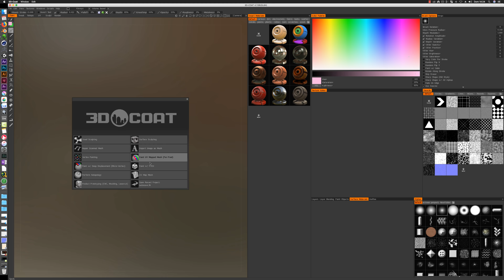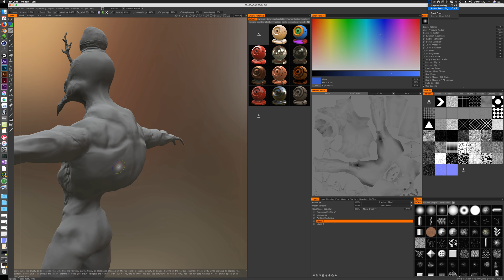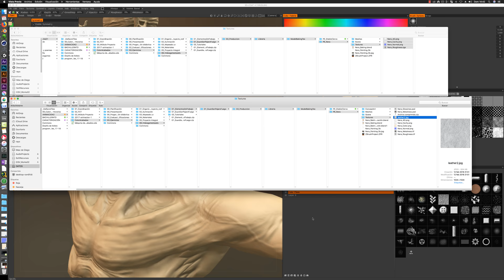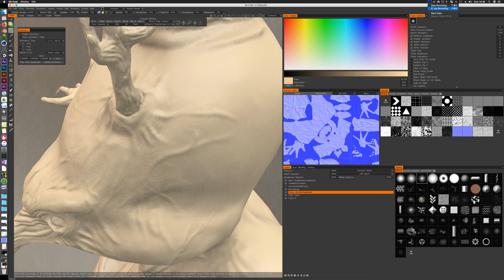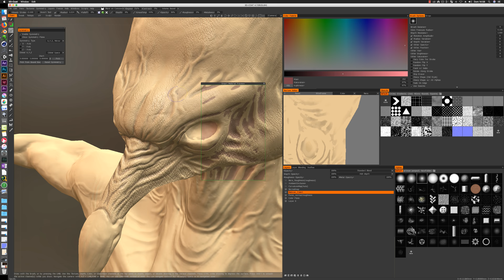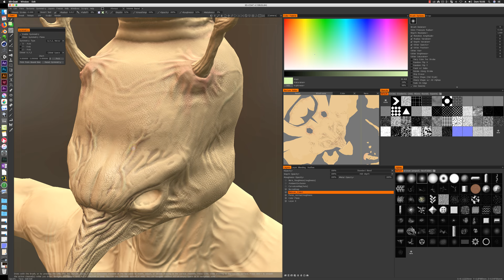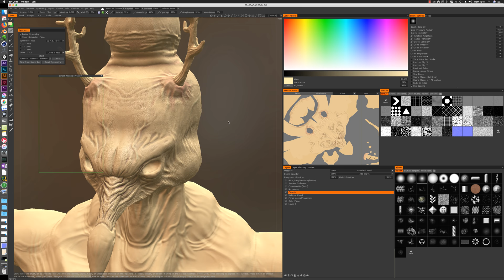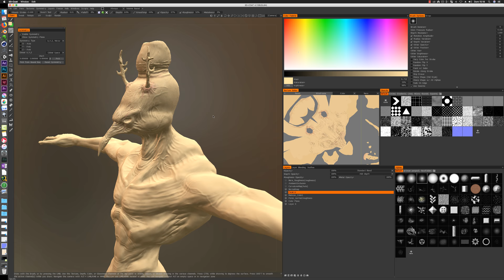04 Painting 3DCoat